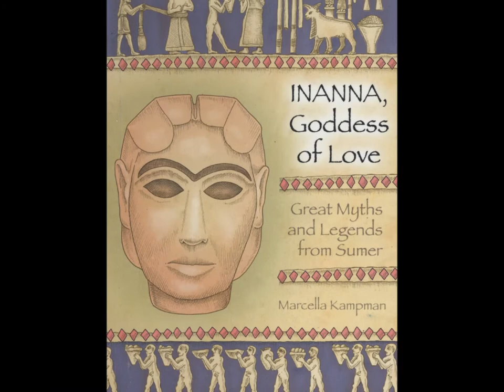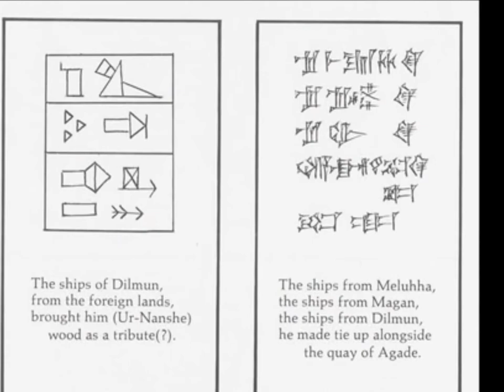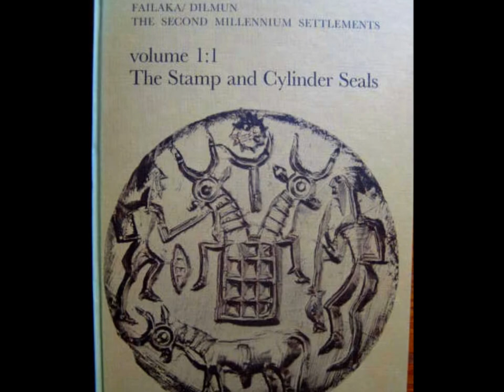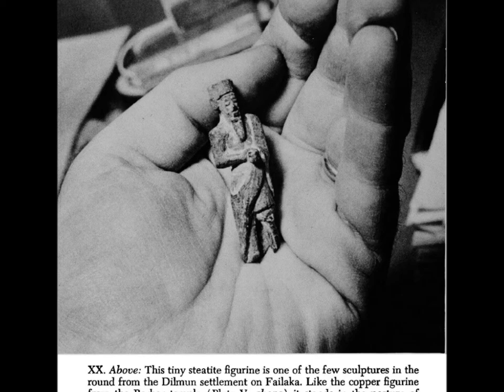Pre-Islamic Bahrain - Dilmun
The Dilmun civilization was an important trading centre[1] which at the height of its power controlled the Persian Gulf trading routes.[1] The Sumerians regarded Dilmun as holy land.[2] Dilmun is regarded as one of the oldest ancient civilizations in the Middle East.[3][4] The Sumerians described Dilmun as a paradise garden in the Epic of Gilgamesh.[5] The Sumerian tale of the garden paradise of Dilmun may have been an inspiration for the Garden of Eden story.[5] Dilmun appears first in Sumerian cuneiform clay tablets dated to the end of fourth millennium BC, found in the temple of goddess Inanna, in the city of Uruk. The adjective "Dilmun" is used to describe a type of axe and one specific official; in addition there are lists of rations of wool issued to people connected with Dilmun.[6]
Dilmun was very prosperous during the first 300 years of the second millennium.[7] Dilmun's commercial power began to decline between 2000 BC and 1800 BC because piracy flourished in the Persian Gulf. In 600 BC, the Babylonians and later the Persians added Dilmun to their empires.
The Dilmun civilization was the centre of commercial activities linking traditional agriculture of the land with maritime trade between diverse regions as the Indus Valley and Mesopotamia in the early period and China and the Mediterranean in the later period (from the 3rd to the 16th century AD).[4]
Dilmun was mentioned in two letters dated to the reign of Burna-Buriash II (c. 1370 BC) recovered from Nippur, during the Kassite dynasty of Babylon. These letters were from a provincial official, Ilī-ippašra, in Dilmun to his friend Enlil-kidinni in Mesopotamia. The names referred to are Akkadian. These letters and other documents, hint at an administrative relationship between Dilmun and Babylon at that time. Following the collapse of the Kassite dynasty, Mesopotamian documents make no mention of Dilmun with the exception of Assyrian inscriptions dated to 1250 BC which proclaimed the Assyrian king to be king of Dilmun and Meluhha. Assyrian inscriptions recorded tribute from Dilmun. There are other Assyrian inscriptions during the first millennium BC indicating Assyrian sovereignty over Dilmun.[8] Dilmun was also later on controlled by the Kassite dynasty in Mesopotamia.[9]
Dilmun, sometimes described as "the place where the sun rises" and "the Land of the Living", is the scene of some versions of the Sumerian creation myth, and the place where the deified Sumerian hero of the flood, Utnapishtim (Ziusudra), was taken by the gods to live forever. Thorkild Jacobsen's translation of the Eridu Genesis calls it "Mount Dilmun" which he locates as a "faraway, half-mythical place".[10]
Dilmun is also described in the epic story of Enki and Ninhursag as the site at which the Creation occurred. The promise of Enki to Ninhursag, the Earth Mother:
For Dilmun, the land of my lady's heart, I will create long waterways, rivers and canals, whereby water will flow to quench the thirst of all beings and bring abundance to all that lives.
Ninlil, the Sumerian goddess of air and south wind had her home in Dilmun. It is also featured in the Epic of Gilgamesh.
However, in the early epic "Enmerkar and the Lord of Aratta", the main events, which center on Enmerkar's construction of the ziggurats in Uruk and Eridu, are described as taking place in a world "before Dilmun had yet been settled".
Dilmun was an important trading center from the late fourth millennium to 1800 BC.[1] At the height of Dilmun's power, Dilmun controlled the Persian Gulf trading routes.[1] Dilmun was very prosperous during the first 300 years of the second millennium.[11] Dilmun's commercial power began to decline between 2000 BC and 1800 BC because piracy flourished in the Persian Gulf. In 600 BC, the Babylonians and later the Persians added Dilmun to their empires.
References

1. Jesper Eidema, Flemming Højlundb (1993). "Trade or diplomacy? Assyria and Dilmun in the eighteenth century BC" 24 (3). pp. 441–448. doi:10.1080/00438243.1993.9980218.
2. "Egypt's Making: The Origins of Ancient Egypt 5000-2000 BC". Michael Rice. 1991. p. 230.
3. "Bahrain digs unveil one of oldest civilisations". BBC. Retrieved 11 December 2014.
4. "Qal'at al-Bahrain – Ancient Harbour and Capital of Dilmun". UNESCO. Retrieved 17 August 2011.
5. Edward Conklin. "Getting Back Into the Garden of Eden". p. 10.
6. Dilmun and Its Gulf Neighbours by Harriet E. W. Crawford, page 5
7. "Dilmun and Its Gulf Neighbours". Harriet E. W. Crawford. 1998. p. 152.
8. Larsen 1983, p. 50-51.
9. "Traces of Paradise: The Archaeology of Bahrain, 2500 BC to 300 AD". Harriet Crawford, Michael Rice. 2000. p. 217.
10. Thorkild Jacobsen (23 September 1997). The Harps that once--: Sumerian poetry in translation, p. 150. Yale University Press. ISBN 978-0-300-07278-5. Retrieved 2 July 2011.
11. "Dilmun and Its Gulf Neighbours". Harriet E. W. Crawford. 1998. p. 152.